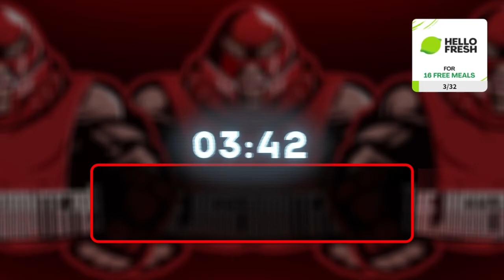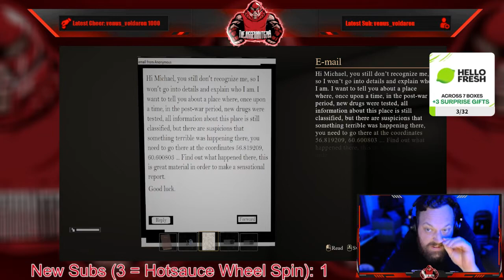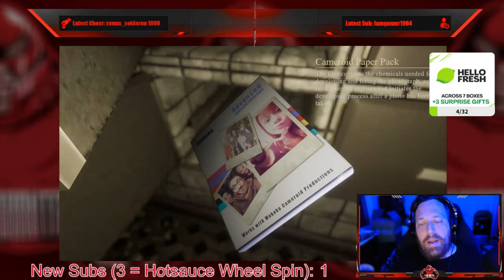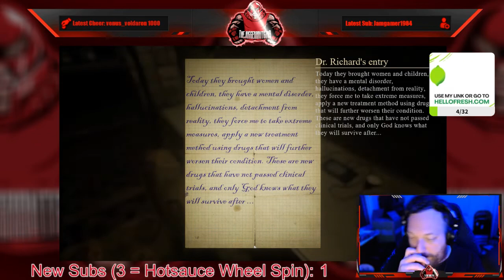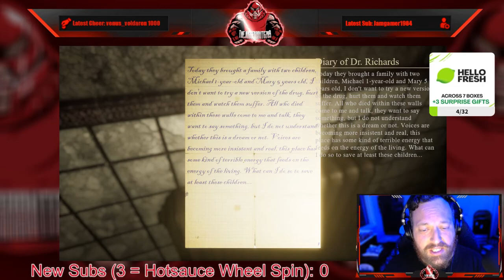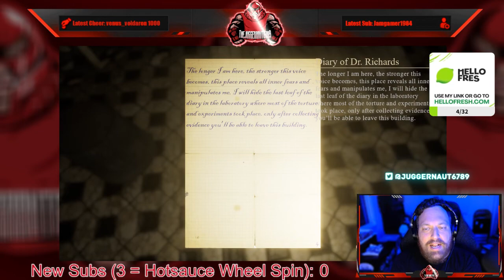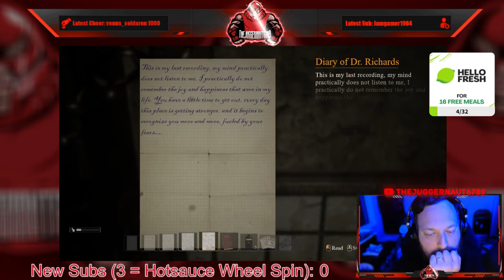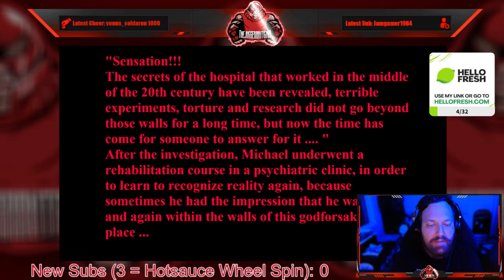Full Stream - August 16, 2022 - (Beside Myself)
Recording from August 16, 2022 over on Twitch. Jugg plays BesideMyself!